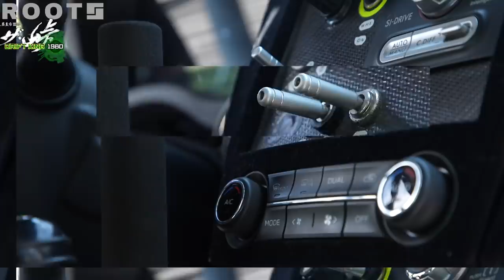土屋新井藤野久保４台峠バトル最高速度190キロ越え！？〜ザ・峠 SPECIAL〜【ザ峠】【ROOTS】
前代未聞！？土屋圭市　新井敏弘　藤野秀之　久保凛太郎の一流ドライバー４名による群サイ峠バトル
最高速度１９０キロで峠を駆け抜けるプロドライバーを是非ご覧下さい！

ドライバーそれぞれの動画も投稿予定です！

１周目　タイヤあっため
２〜３周目　ガチバトル
４周目　流し

DKアソシエイション開発の「ザ∙峠 〜DRIFT KING 1980〜」SPECIALプロモーション企画

『ROOTS』とは